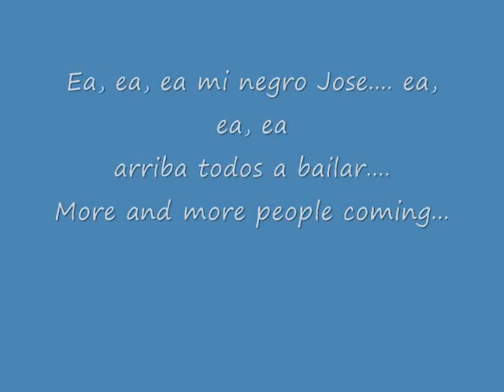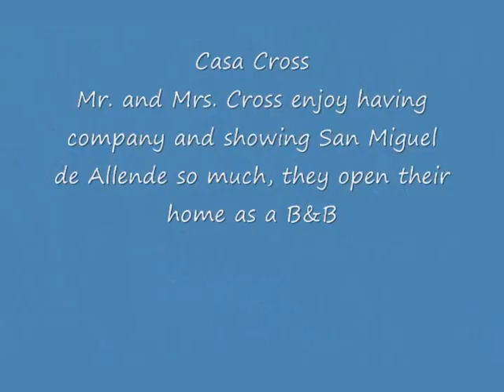Home and garden tour SMA March 1st , 2009 The Cross home B&B, Discover Mexico Adventures